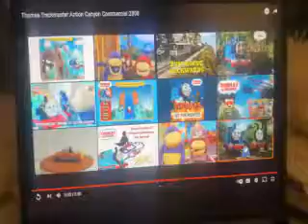TRACKMASTER THOMAS AT ACHTION CANYON 3